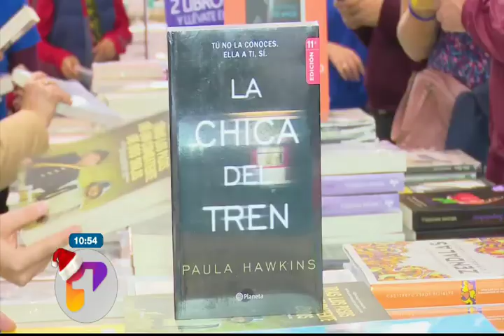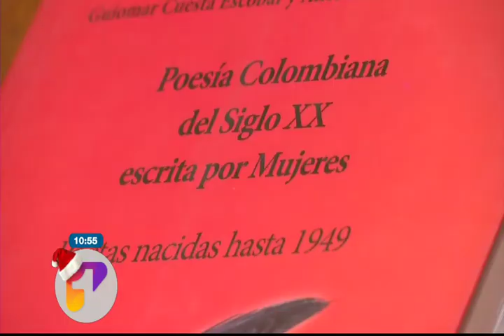📚 Regala un libro en esta navidad 📚